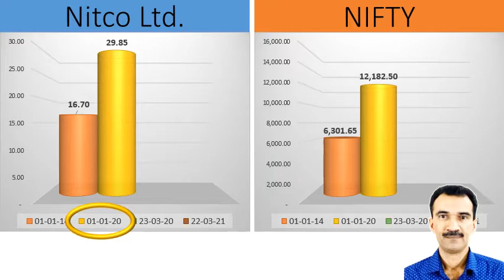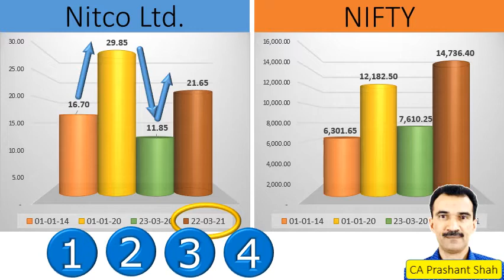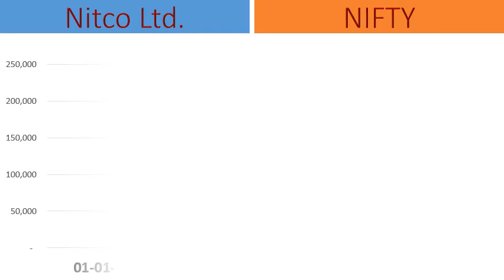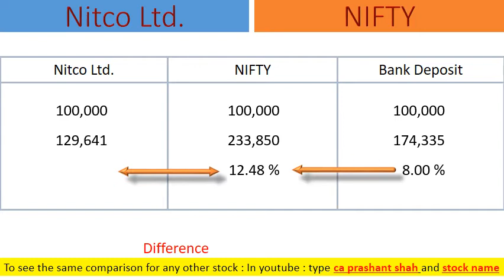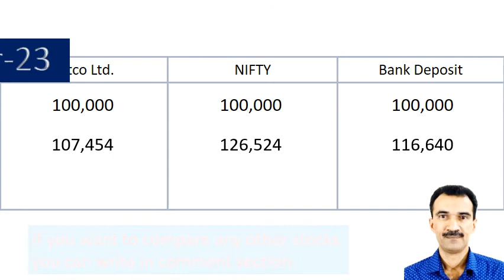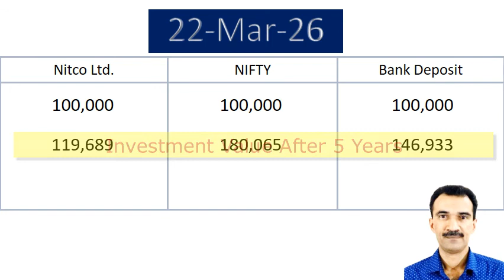Nitco Ltd. Share Analysis